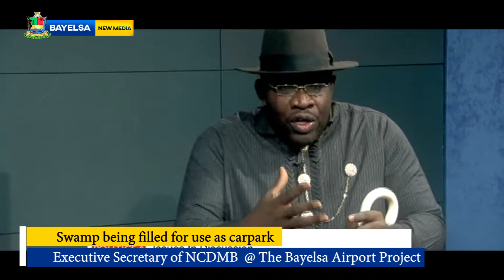HSDickson what must be clarified about restructuring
Hon. Henry Seriake Dickson, Governor of Bayelsa State: